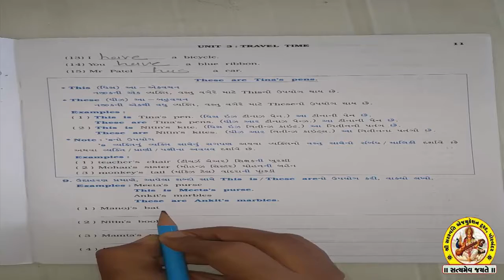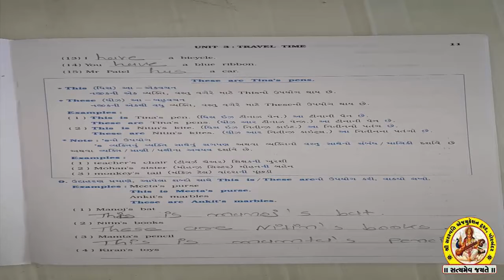STD-5 SUB-ENGLISH SHREE SARASWATI SCIENCE SCHOOL, PORBANDAR